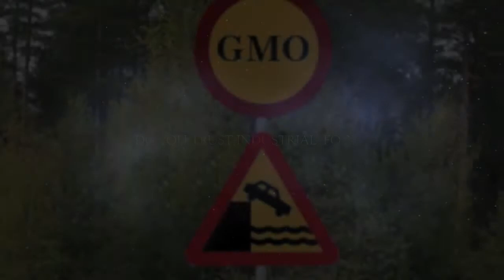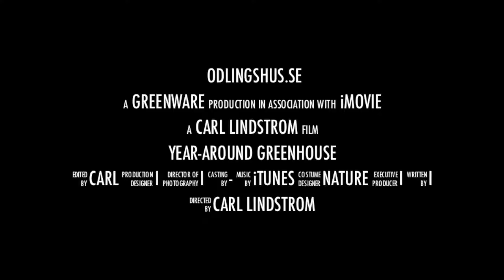Yr-Around Greenhouse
Grow your own food in a tank garden ... you don't need a Garden to have a garden